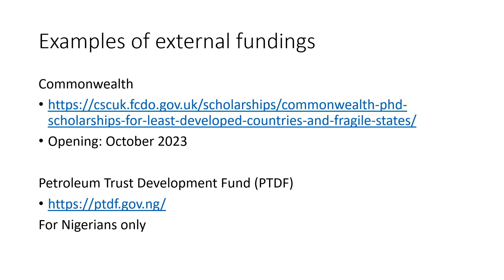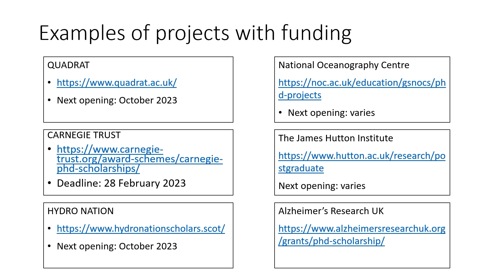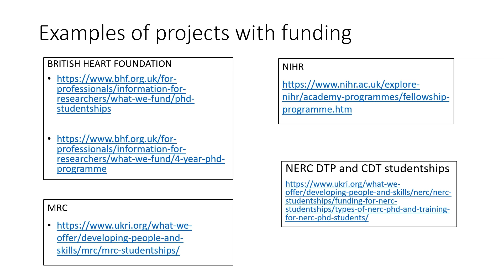Funding Opportunities for Phd Studies in the UK